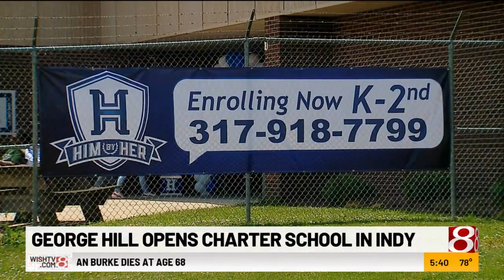Pacers All-Star George Hill opens charter school in Indy